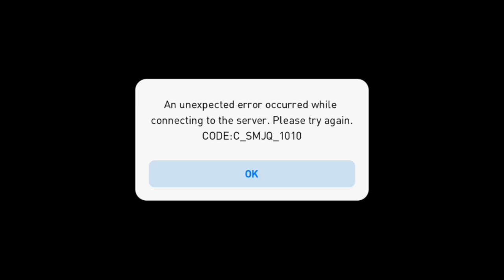E. DRAGISIC MANAGER UNIK 3 STRIKER LONGBALL PASS | ENAK BUAT PUSH RATING | BEST COUNTER ATTACK??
Yoo guys, kembali saya hadirkan review manager yang cukup bagus untuk online match atau match day. Manager kali ini yang saya review adalah E.Dragisic , formasi 523 dengan 3 Striker 1 CF 2 SS. Dan gaya permainan counter attack dengan build LONG BALL PASS.
Manager ini menurut saya salah satu BestManager di gaya permainan Counter Attack.
Yukk simak, review, serta penerapan taktik n penempatan pemain , selengkapnya di video ya.
Thanks for your support guys, semoga bermanfaat .

Follow akun IG saya juga guys, kita sharing-sharing dan tukar informasi, atau tanding mabar